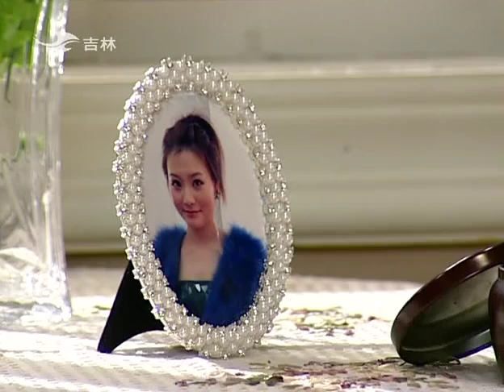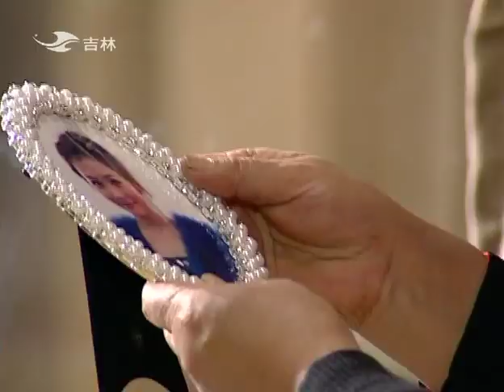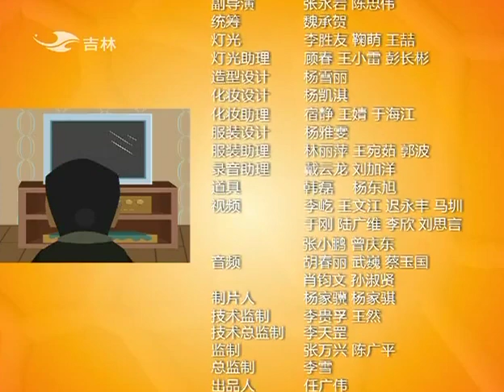幸福一家亲之第17集 高清480P